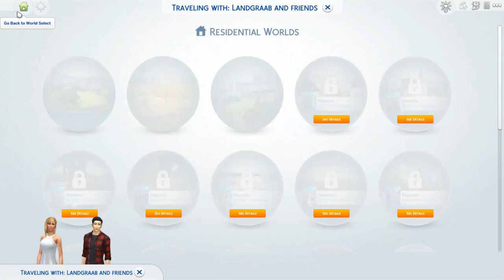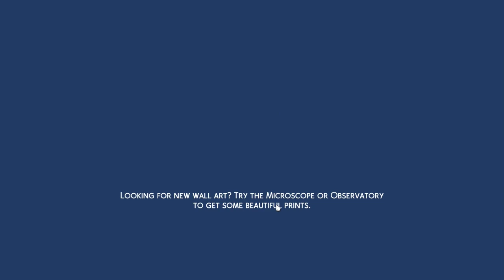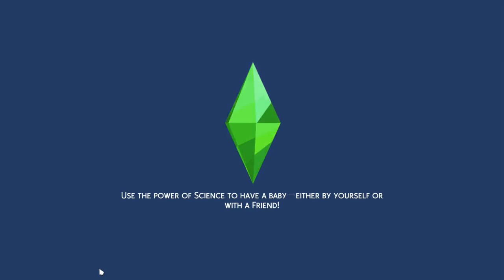4 Kız Atmak The Sims 4 bölüm 5